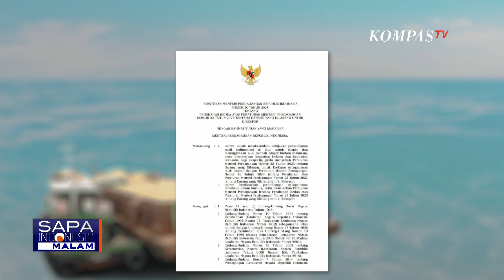Pro Kontra Kebijakan Pemerintah Kembali Ekspor Pasir Laut Usai 20 Tahun Dilarang